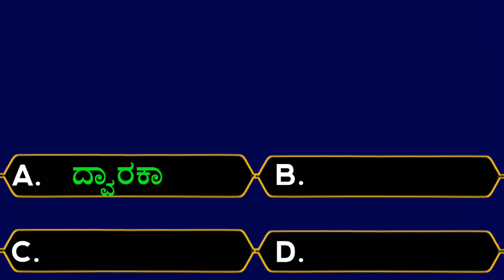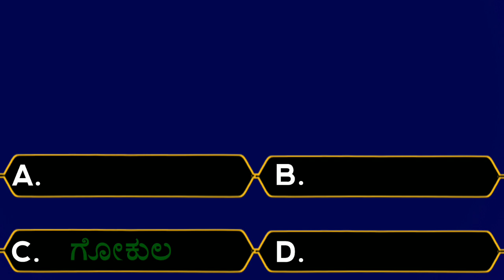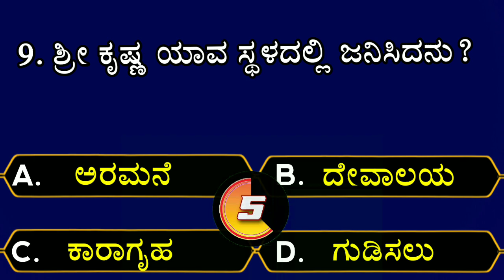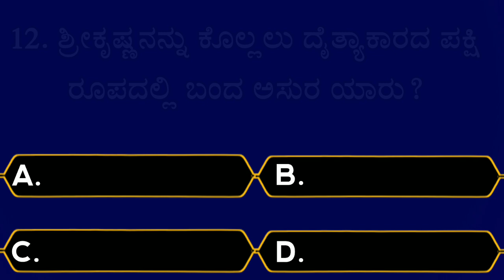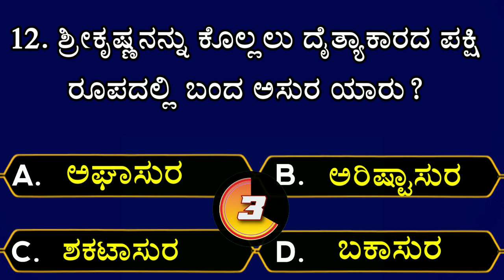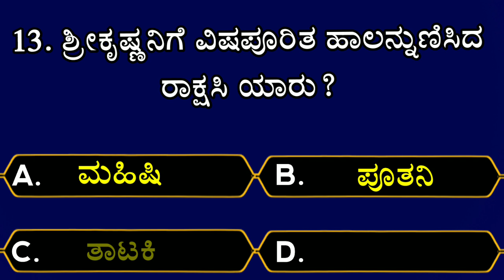ಕೃಷ್ಣ ಜನ್ಮಾಷ್ಟಮಿ ಕುರಿತು ರಸಪ್ರಶ್ನೆ | gk quiz in kannada | quiz on krishna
Welcome to our fun and informative General Knowledge Quiz! Test your knowledge on a variety of topics including history | science geography | riddles | and more. Challenge yourself with interesting questions and see how many you can answer correctly. Let's see how much you really know! Good luck.

Your Queries 👇👇
 1. kannada quiz
 2. kannada quiz questions and answers
 3. gk quiz in kannada
 4. kannada quiz general knowledge
 5. kannada gk quiz
 6. samanya gyan prashna galu
 7.  samanya gyan prashna galu kannada
 8. gk questions and answers
10. gk questions and answers kannada
11.gk kannada
12. gk kannada videos
13. general knowledge kannada videos
14. Gk video
15. ಸಾಮಾನ್ಯ ಜ್ಞಾನ ರಸಪ್ರಶ್ನೆ
16. ಸಾಮಾನ್ಯ ಜ್ಞಾನ ರಸಪ್ರಶ್ನೆ ಕನ್ನಡ